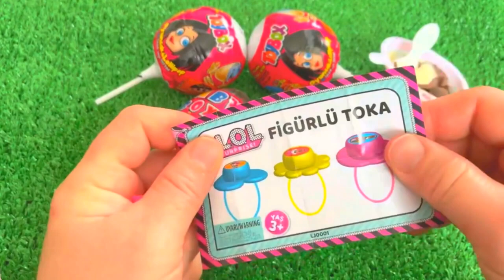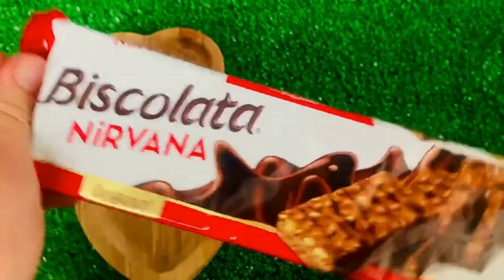ASMR MUKBANG 직접 만든 갤럭시 꿀젤리 블루 디저트 아이스크림 먹방 & 레시피 DESSERT Superhero Honey Jelly CANDY